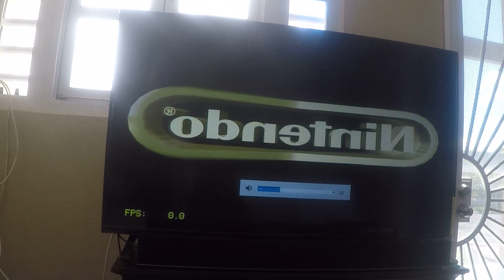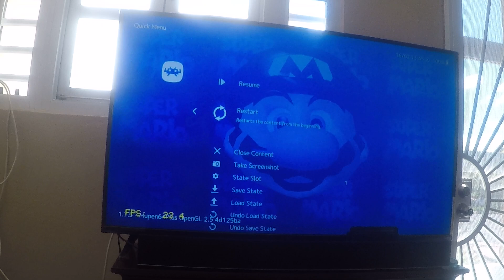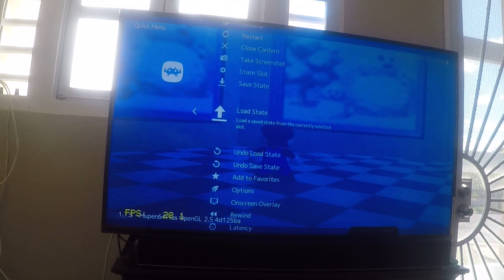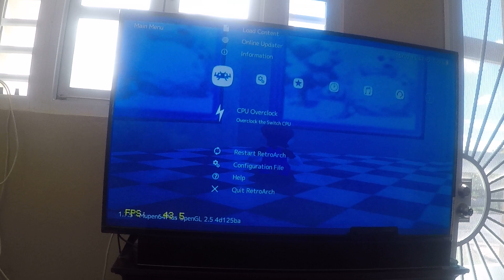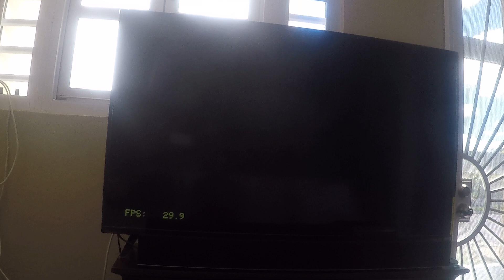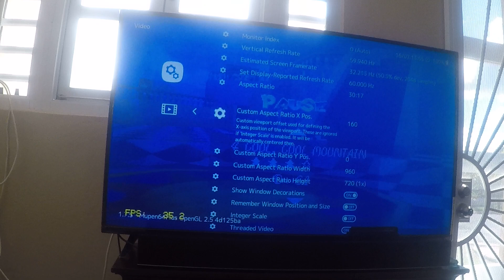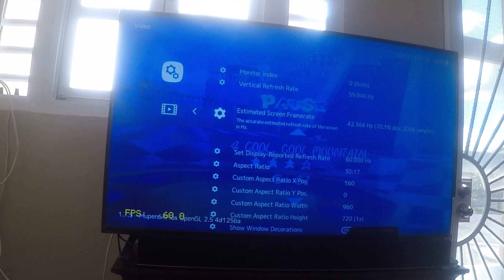Retroarch-Cpu Overclock Nintendo switch Super Mario 64 Part 1